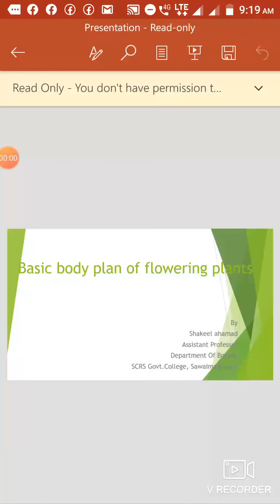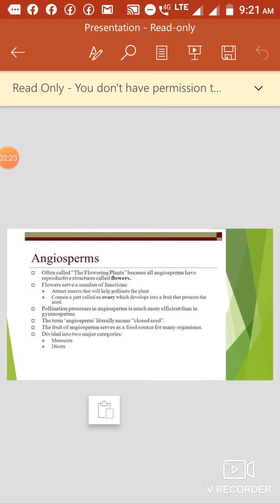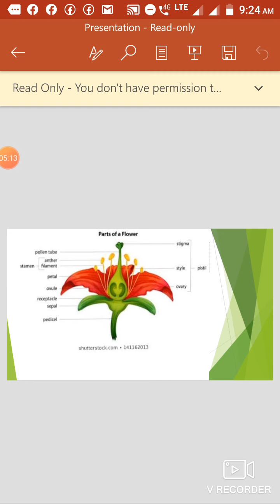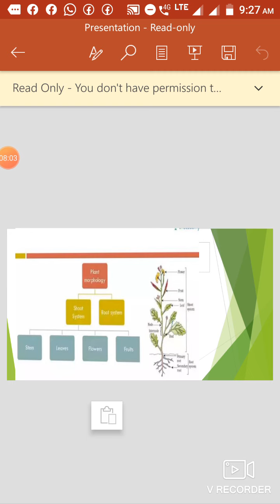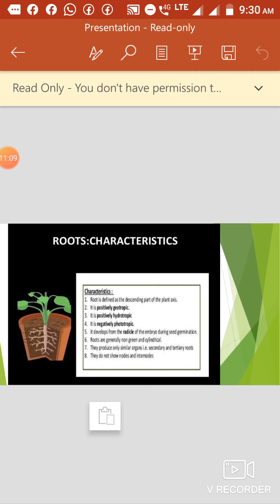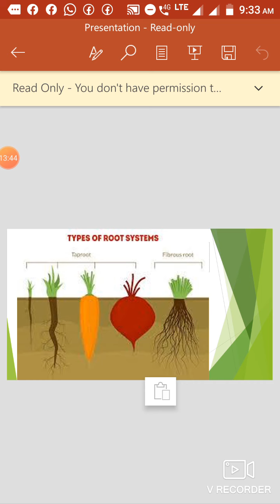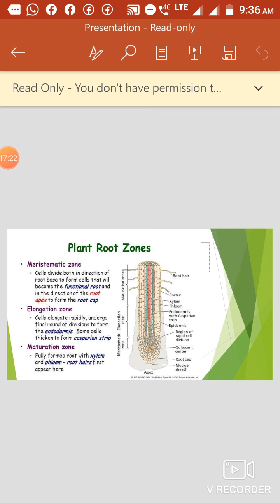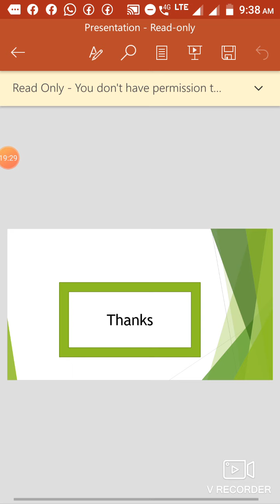Basis body plan of flowering plants